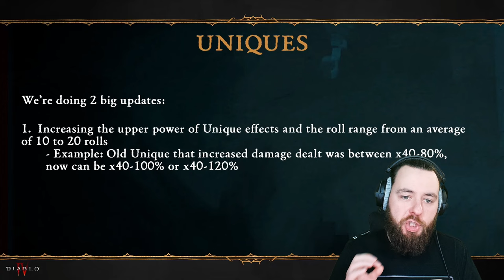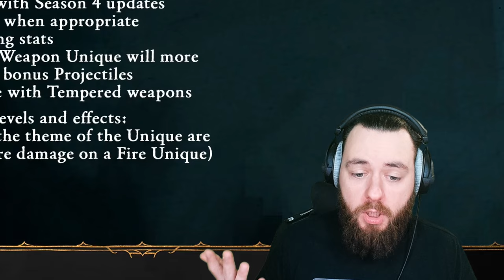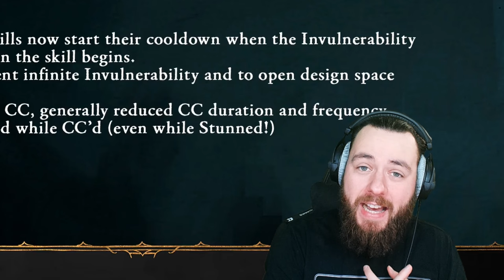HORDEN NEUES ENDGAME S5 wird EXTREMST NICE DIABLO IV